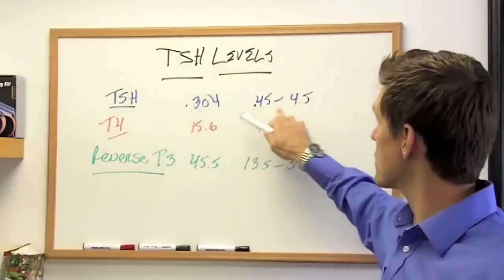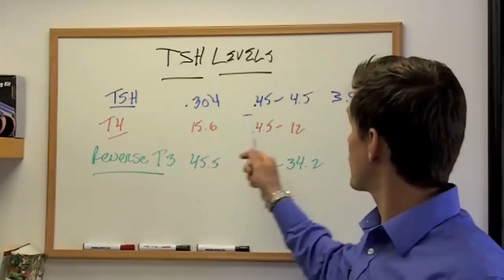TSH Levels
Why TSH levels are not a good indicator of thyroid health. has additional information on TSH levels. Elevated TSH and normal tsh levels could mean you have a problem if you have hypothyroid symptoms.